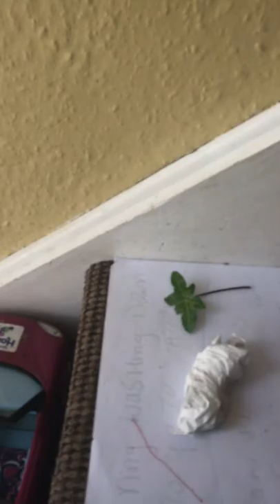17 June 2017